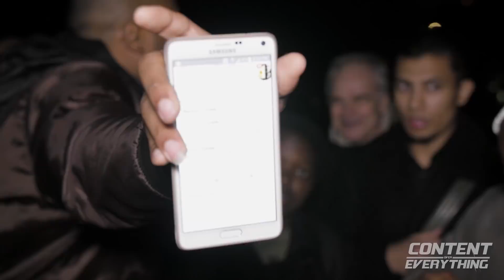Scientific Miracles?//Egyptology *FULL* -Kalam, Adnan Rashid, Jedi, Ali Dawah, Raspect Mike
Speakers Corner 17th September 2017

Camera I Use To Film;